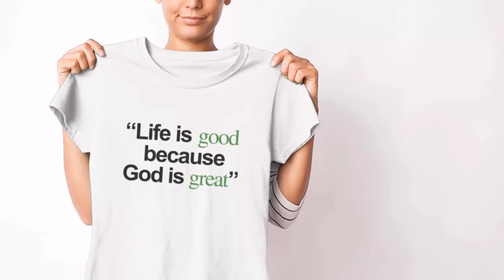Life is good because God is great t-shirt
Life is good because God is great t-shirt. Purchase this t-shirts and we guarantee it will exceed your highest expectations!